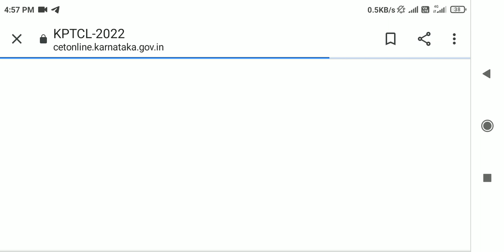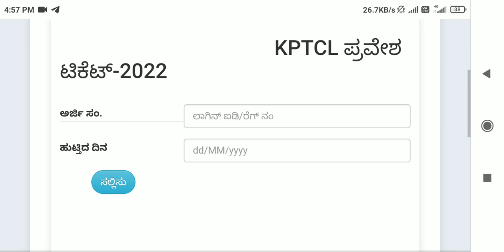how to download kptcl junior assistant admit card 2022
For quarries...